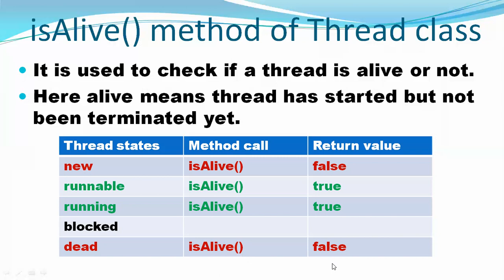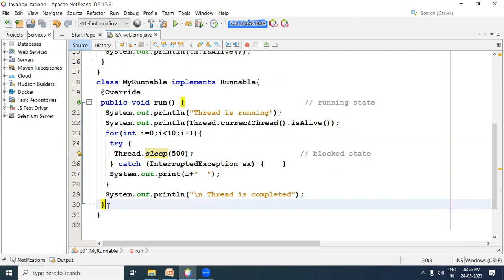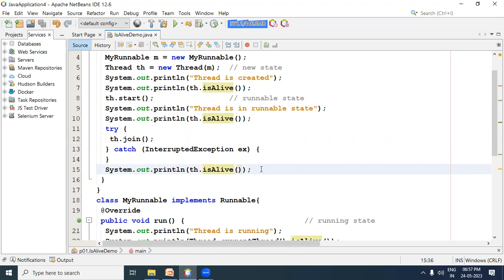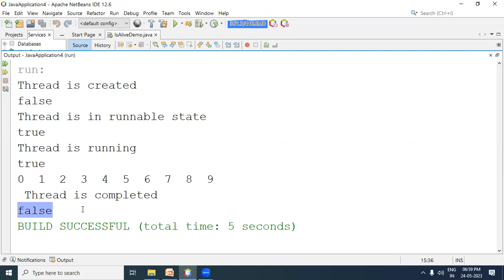isAlive() method of Thread class in java.